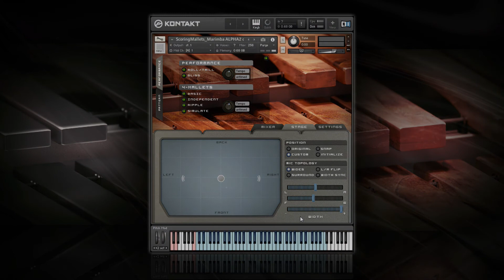Scoring Mallets Sneak Peek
We are proud to announce our upcoming Scoring Percussion Series from HandHeldSound - The most detailed and ambitious Percussion sample library to date!

Here’s a sneak peek to our First volume - Scoring Mallets.